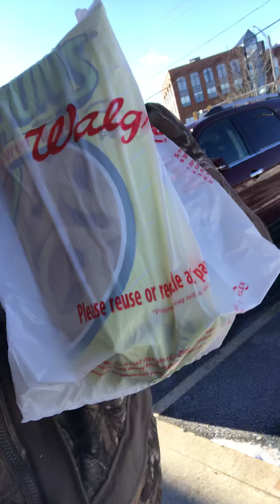So cold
Be Thanksgiving and God bless all the subscribers of stuck with me all the time and I hope you guys had a really good Thanksgiving wherever you are if you celebrate it if you don’t well then you don’t get no turkey 🦃 😂😂